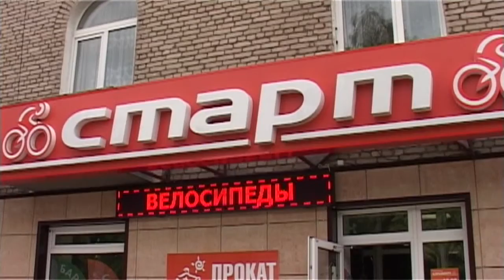ПостФАКТум 27 07 16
Программа о происшествия, преступлениях, чрезвычайных ситуациях.